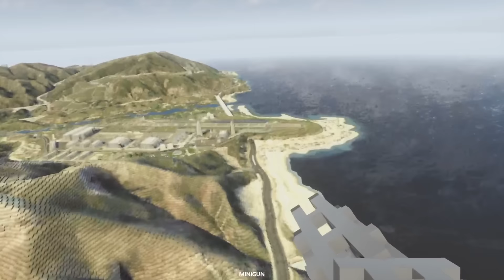GTA 5 Şehrini Yok Ettim!! Demir Adam Mod - Panda ile Teardown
Bugün panda ile Teardown oynadık ve Gta 5 haritası yükleyerek demir adam ile şehri yok ettik.